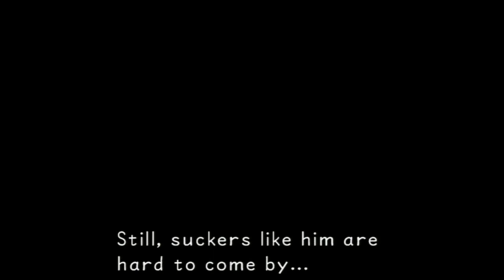Part 009 LP Kingdom Hearts 1.5 Remix How to solo a cerberus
Topic: Let's Play
Game: Kingdom Hearts HD
Publisher: Squareenix (Squresoft)/ Disney Interactive
Console: Playstation 3(2)
Commentator: Andrew L
Note: Returning to the world of kingdom hearts, with a twist!!